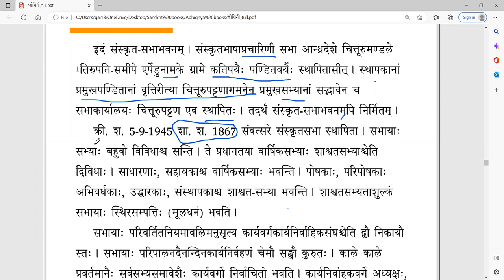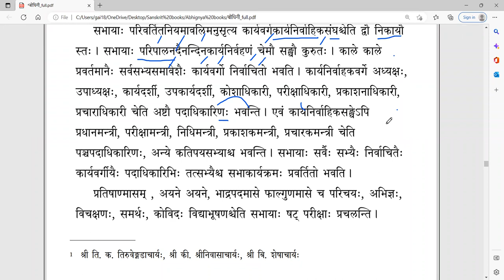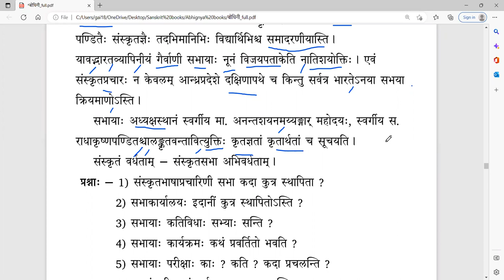संस्कृतबोधिनी २ - Lesson 14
पाठः १४ - संस्कृतसभा